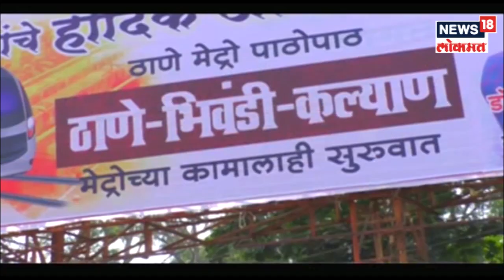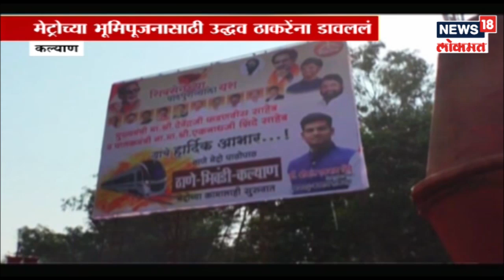मेट्रोचे भूमिपूजनाच्या मोदींचा महाराष्ट्र दौरा,मुंबई,कल्याण-पुणे असा दौरा | LIVE |18 DEC 2018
मेट्रोचे भूमिपूजनाच्या मोदींचा महाराष्ट्र दौरा,मुंबई,कल्याण-पुणे असा दौरा